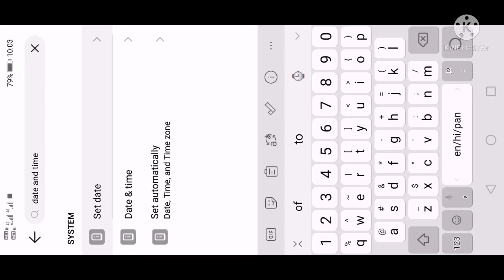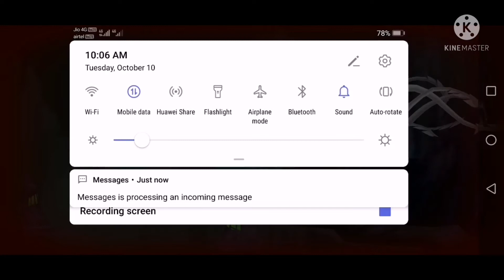Slug it out 2 gameplay | EPISODE 40